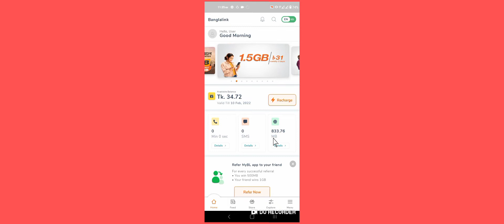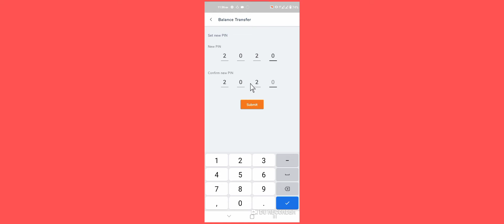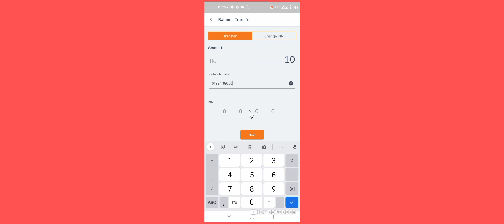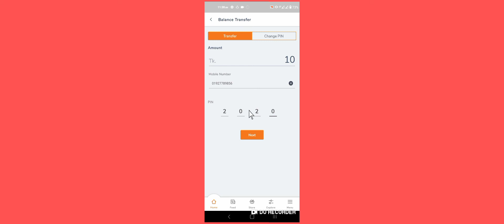মাই বাংলালিংক অ্যাপ থেকে ব্যালেন্স ট্রান্সফার করুন সহজেই। how to transfer balance my Banglalink app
মাই বাংলালিংক অ্যাপ থেকে ব্যালেন্স ট্রান্সফার করুন সহজেই। how to transfer balance my Banglalink app/2022